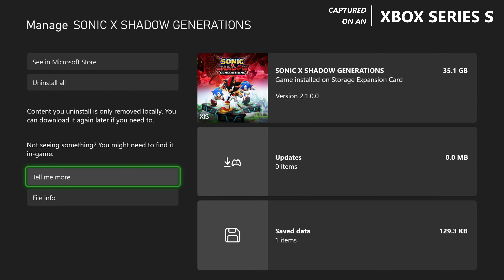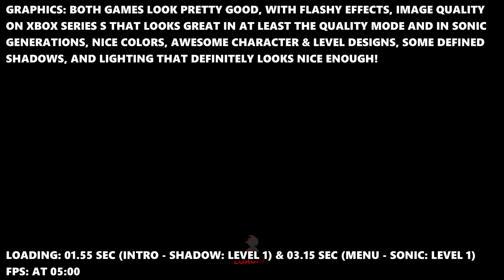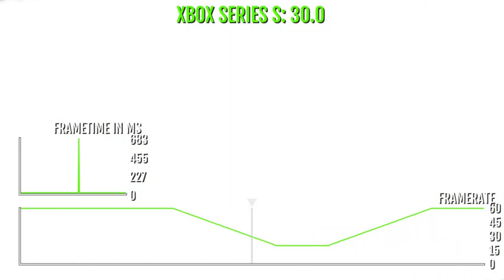Sonic X Shadow Generations - Xbox Series S Gameplay + FPS Test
Sonic X Shadow Generations Xbox Series S Gameplay FPS Test Resolution

Ready to experience Sonic X Shadow Generations on the Xbox Series S? 🎮 Join us as we dive into an exciting FPS test, showcasing the game’s resolution and performance on this next-gen console. In this video, you’ll see impressive visuals, smooth gameplay, and find out if the Xbox Series S delivers the ultimate experience for Sonic X Shadow Generations fans. Let’s jump into the action!